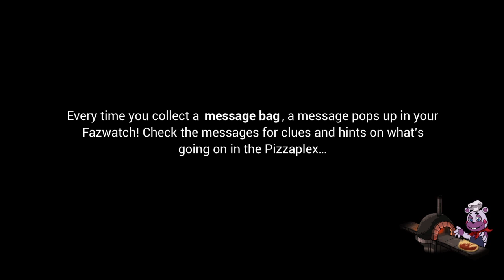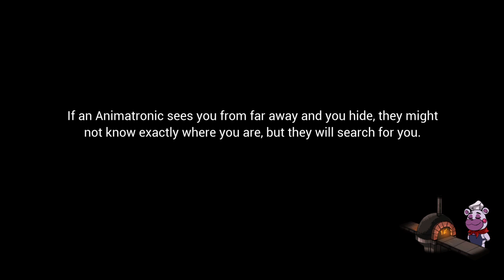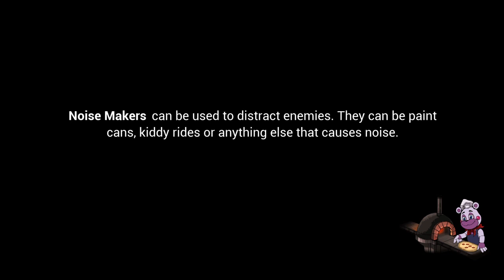Five Nights at Freddy's Security Breach part 7